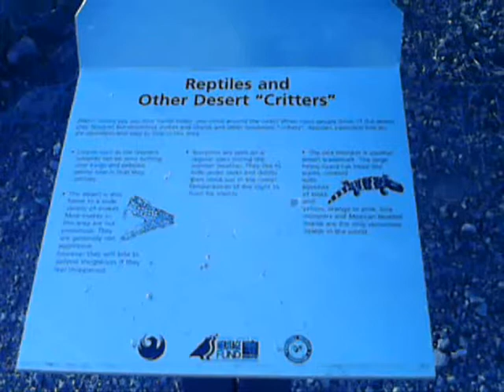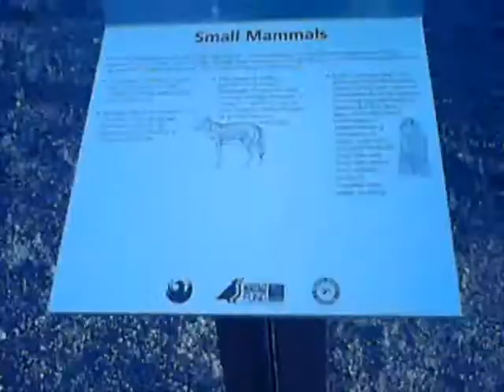Lizards at Papago Park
I went on a hike in Papago Park in Phoenix, Arizona and saw some cool little lizards. They are kind of hard to see in the video because the zoom feature on my camera sucks. I will try to eventually put labels in the video so you can see them better.